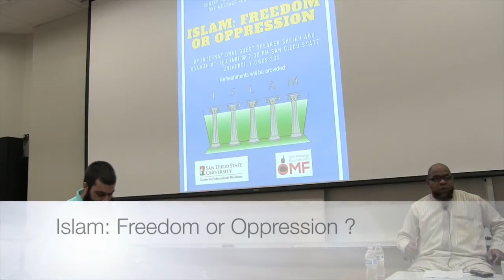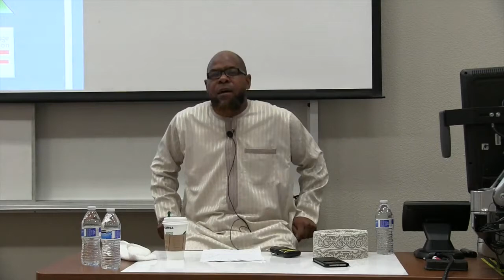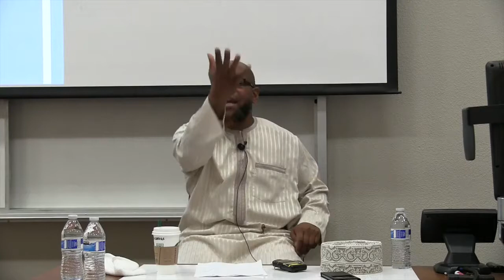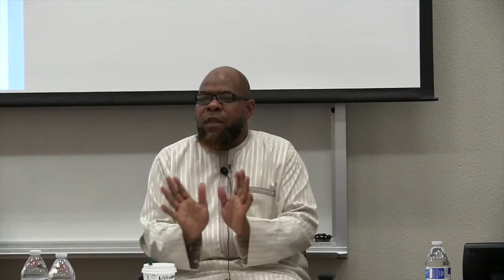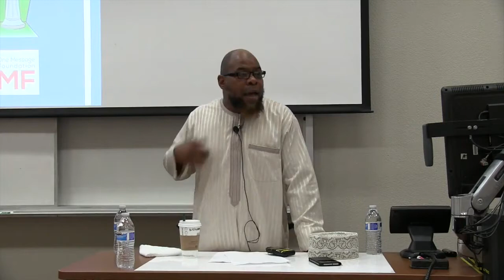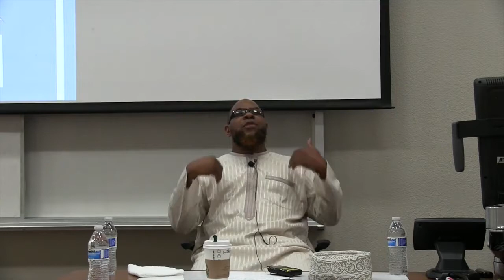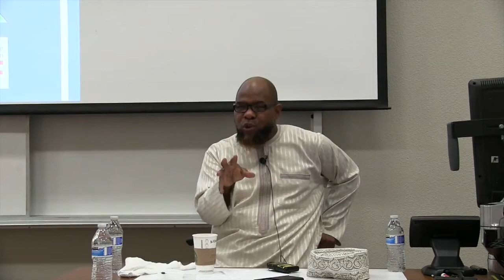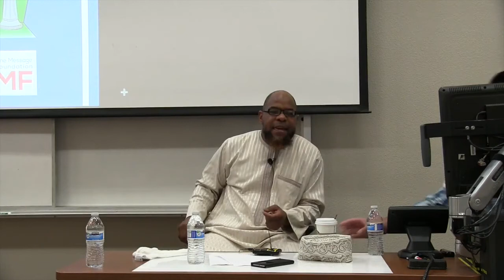ISLAM : Freedom or Oppression | Sheikh Abu Usamah At Thahabi